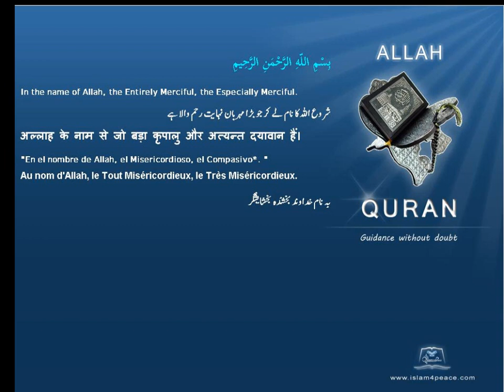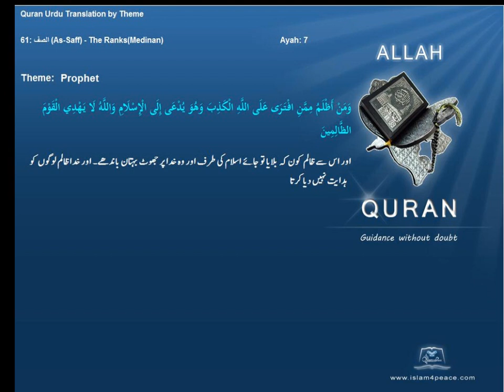نبی Prophet قرآن مجید اردوموضوع کے ساتھ